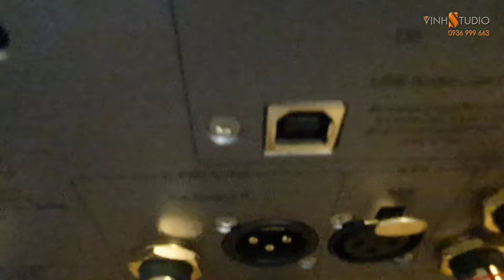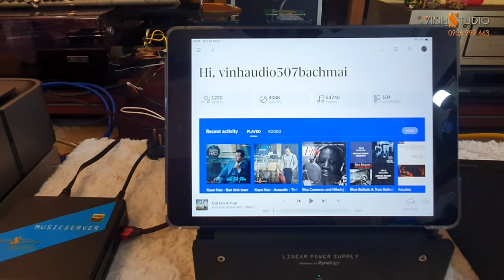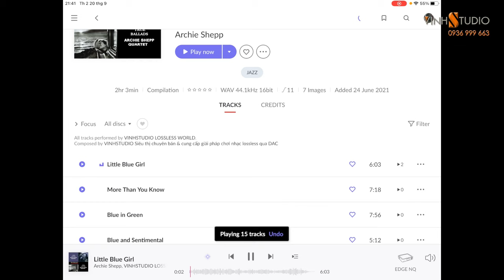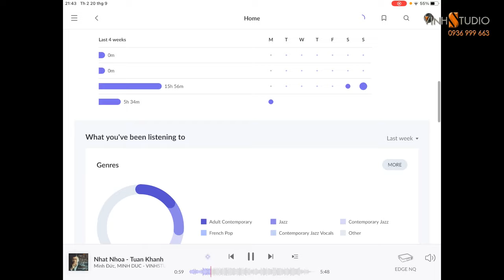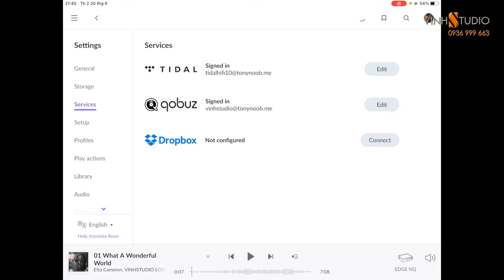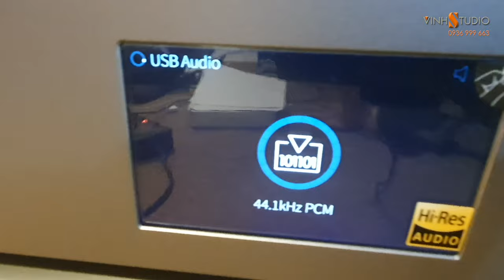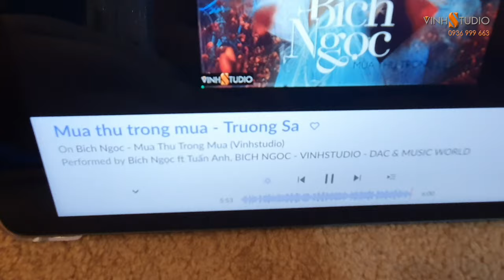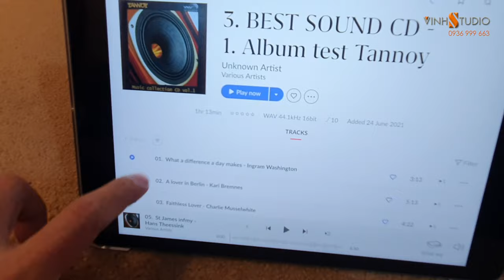Thiết lập cài đặt Music Server với phần mềm Roon cho 2 máy tính PC fanless làm nguồn phát cực tĩnh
💌 VINHSTUDIO - HỆ THỐNG TƯ VẤN BÁN THIẾT BỊ ÂM THANH CHÍNH HÃNG
🏠 𝐒𝐨̂́ 𝟓 𝐧𝐠𝐨̃ 𝟑𝟎𝟕𝐀 𝐏𝐡𝐨̂́ 𝐁𝐚̣𝐜𝐡 𝐌𝐚𝐢 𝐇𝐚̀ 𝐍𝐨̣̂𝐢
🌍 𝐡𝐭𝐭𝐩𝐬://𝐩𝐡𝐢𝐦𝐡𝐝𝟏𝟎𝟖𝟎.𝐜𝐨𝐦

Vinhstudio giới thiệu đến quý vị và các bạn yêu âm thanh cách thiết lập hệ thống chơi nhạc số bằng phần mềm Music Server Roonlab chơi với 2 máy tính mini fanless làm nguồn phát cho chất lượng âm thanh cực kỳ hoàn hảo là cách chơi nhạc lossless đỉnh cao nhất hiện nay.
Hôm nay Vinhstudio sẽ giới thiệu đến quý vị và các bạn cách khai thác việc chơi nhạc số cho chất lượng tốt nhất sử dụng cùng lúc 2 máy tính Fanless làm nguồn phát qua cổng USB-DAC trên các đầu DAC (đây là loại máy tính đặc biệt không sử dụng quạt tản nhiệt, tránh gây xung nhiễu cho tín hiệu âm thanh khi được đưa về bộ giải mã DAC qua đường USB - DAC).
Những Thiết bị để chuẩn bị giới thiệu với quý vị và các bạn gồm 1 đầu giải mã DAC thương hiệu Cambridge Audio Edge NQ, tiếp theo là 2 chiếc máy tính Mini Fanless được Vinhstudio cài đặt, thiết lập và tối ưu ở chế độ tốt nhất đó là phần mềm Music Server Roon Lab.
Ở Chiếc thứ nhất Vinhstudio chọn chiếc PC Fanless có cấu hình Chip khỏe core i5 với Ram 8GB để cài phần mềm Roon Core đây là phần mềm chính để điều hành dữ liệu File nhạc,
tiếp theo là chiếc máy thứ 2 có cấu hình không mạnh bằng chiếc thứ nhất để cài Roon Bridge, với việc chiếc máy thứ 2 có cấu hình nhẹ hơn về lý thuyết sẽ giảm thiểu nhiễu truyền đến DAC đấy chính là mục đích mà hãng phần mềm Roon có khuyến cáo chơi theo cách này và việc hãng viết ra phần mềm Bridge (chuyển tiếp) cũng là nhằm mục đích đó.
Chúng ta hình dung Roon Bridge là thiết bị phát cuối cùng có thuật ngữ là Endpoint để đưa tín hiệu âm thanh sạch nhất vào giải mã DAC, vì sao lại cần chiếc máy thứ 2 này bởi nó chỉ làm nhiệm vụ như 1 chiếc cầu nối hoàn hảo để nhận và truyền tiếp dữ liệu kho nhạc từ Roon Core ở chiếc PC thứ nhất qua đường mạng LAN đến PC thứ 2 là Bridge để đến DAC. Chiếc máy tính thứ 2 sử dụng Roon Bridge tương tự như phần mềm Roon Ready có tích hợp sẵn trên các DAC thế hệ mới với việc tách riêng PC thứ nhất phải làm nhiều việc như điều hành kho nhạc, convert hay render sẽ sinh ra nhiều nhiễu nên người ta sẽ sử dụng Bridge ở chiếc PC thứ 2 như 1 giải pháp để cách lý nhiễu.
Bridge sử dụng thuật toán bit perfect với chế độ kiểm tra và làm sạch dữ liệu nên nó nhất thiết vẫn cần có Audio driver của các hãng DAC cài lên đó để phát nhạc qua giao thức ASIO cho chất lượng cũng như đọc được các định dạng nhạc đúng theo chất lượng của các kỹ sư thiết kế ra chiếc DAC. ( Ở chiếc PC thứ 2 nếu có điều kiện ta cũng cần đầu tư cho nó 1 nguồn điện tốt vì nó là thiết bị tác động trực tiếp gần nhất với DAC, ở đây tôi có sử dụng cho PC thứ 2 này 1 nguồn xuyến Linear với dòng DC 12V  5A) ..

Tiếp theo là 1 thứ gần như là linh hồn của việc nghe nhạc số đó là 1 ổ cứng nơi lưu trữ những CD nhạc được chọn lọc từ những CD hay và là CD gốc sau đó được RIP rất cẩn thận và được tối ưu chuẩn metatag để tạo điều kiện tốt cho việc khi sử dụng các phần mềm Music Server giúp người dùng có thể tìm kiếm nội dung âm nhạc theo ý muốn, cụ thể là người chơi có thể tìm kiếm theo mục ca sỹ,  tìm nhạc sỹ, tìm tên bài hát hay thậm chí khi nghe nhạc cổ điển còn tìm được tên dàn nhạc theo ý muốn, việc này đòi hỏi người biên soạn nội dung file nhạc phải điền chi tiết các thông tin này vào file nhạc thì phần mềm Music Server mới tìm kiếm được, người RIP đĩa CD càng tỷ mẩn cho thêm nhiều thông tin vào File nhạc thì người nghe nhạc càng dễ tìm kiếm bấy nhiêu.
Tiếp theo chúng ta cần đầu tư 1 sợi cáp USB Audio chuẩn kết nối A sang B, đầu A ta cắm từ máy tính thứ 2 là máy Bridge và đầu B ta cắm vào cổng B trên thiết bị giải mã DAC. Cáp USB cũng là ma trận của đủ loại giá, đủ loại hãng khác nhau, chúng ta nên chọn cáp USB của các hãng có thương hiệu 1 chút không nên dùng các loại cáp được quảng cáo tự Diy với chất lượng vật liệu thường không phải là loại tốt.
Yếu tố quyết đinh đến chất lượng tín hiệu truyền dẫn trên cáp USB chủ yếu ảnh hưởng bởi lõi dây, mối hàn của 2 đầu cáp và đặc biệt là vỏ cáp có các hợp chất khử nhiễu...
Thiết bị không kém phần quan trọng và tạo cảm hứng trong khi chúng ta nghe nhạc đó là chiếc ĐT, Ipad hay máy tính bảng, càng có màn hình lớn thì việc chọn bài hát yêu thích càng dễ dàng và trực quan hơn, phần mềm Roon Remote sẽ được tải miễn phí trên các App của iOS hay Android.
Chúng ta dùng App Roon miễn phí trên iOS hay Android để chọn bài hát trên ổ cứng, chọn bài hát trên dịch vụ nhạc trực tuyến Tidal hay Qobuz, ta có thể lập các Playlist yêu thích để mỗi lần mở máy nhanh chóng tìm được những bài hát yêu thích đã chọn trước.